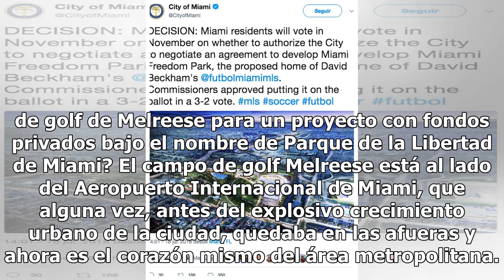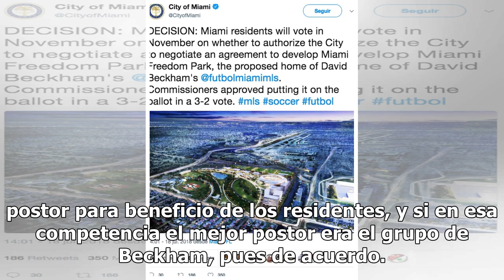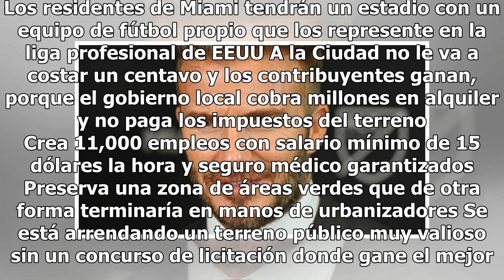Los 4 principales argumentos a favor y en contra del estadio de David Beckham que divide Miami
The Grosby Group Los votantes de Miami decidirán e...